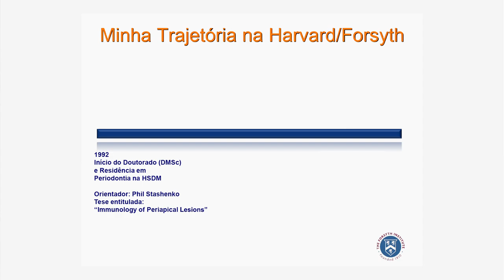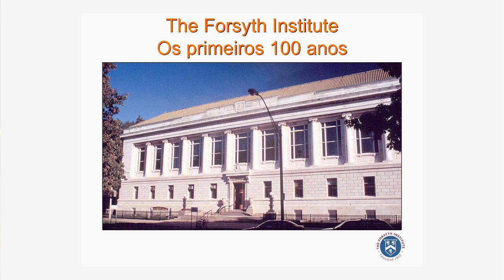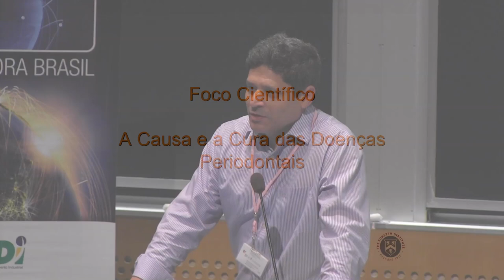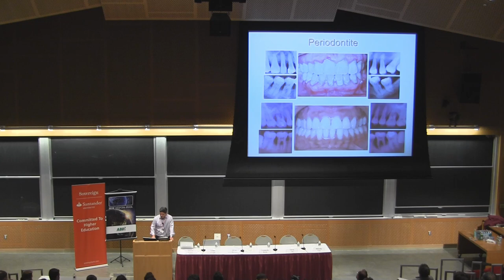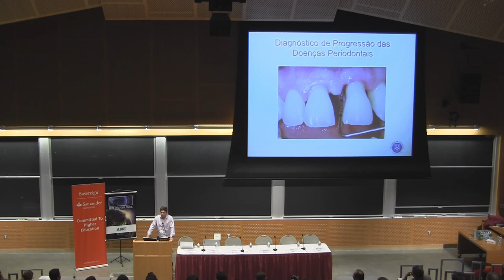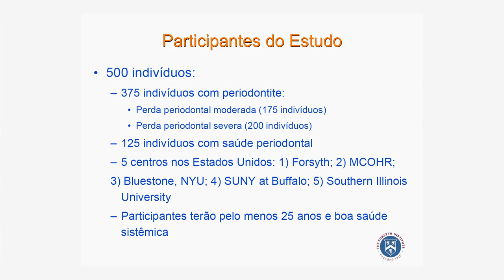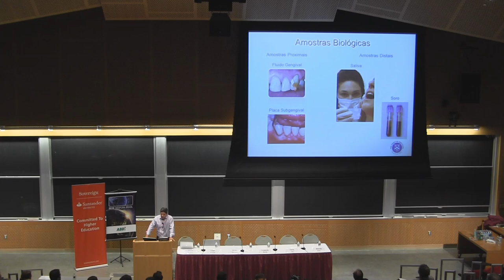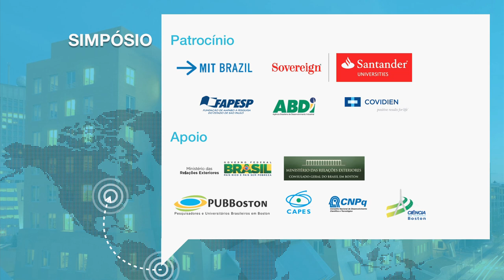Ricardo Telles: "Biomarcadores da progressão da doença periodontal"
Graduado em Odontologia pela Universidade Federal do Rio de Janeiro (1988); especialista em Periodontia pela Harvard School of Dental Medicine (1996); doutor em Biologia Oral pela Harvard School of Dental Medicine (1997).

Atualmente, é Senior Member of the Staff, Department of Applied Oral Sciences, The Forsyth Institute, e instructor clínico no departamento de Oral Medicine, Infection and Immunity, Harvard School of Dental Medicine.

O foco primário dos seus estudos é a causa e a cura das doenças periodontais. Seu principal projeto em desenvolvimento é um estudo clínico multicêntrico com o objetivo de definir biomarcadores da progressão da doença periodontal. O estudo envolve 500 pacientes que estão sendo recrutados em 4 centros e são acompanhados por 12 meses com constante monitoramento clínico e coleta de amostras biológicas para medição de biomarcadores microbiológicos e imunológicos.

Palestra proferida durante o "Primeiro Simpósio da Comunidade Científica Brasileira na Nova Inglaterra", dia 5 de outubro de 2013, no MIT. Mais informações